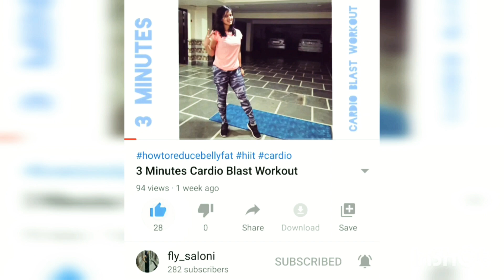3 Minutes HIIT & Abs Circuit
3 Minutes HIIT & Abs Circuit

This workout is going to be a 3 minutes HIIT & Abs Circuit for days when you are short on time..

It is not about hard workouts but it's always about consistency.

I know that you can find 3 minutes for showing yourself some love by doing this 3 minutes HIIT & Abs Circuit.. 🤗

Love yourself no matter what ❤️